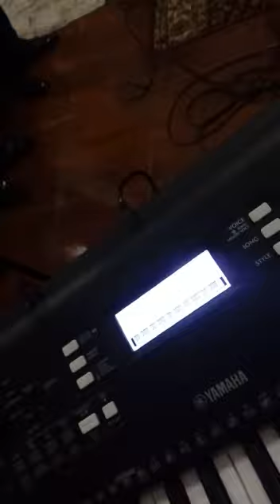prorocie trebuie să auzi 19/03/22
Clip video de la ROMI